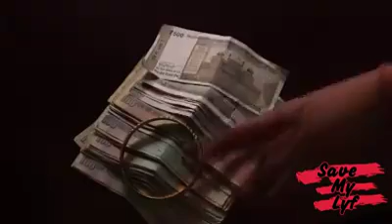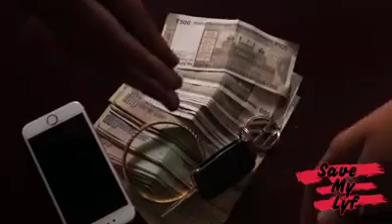Don't waste water because water is very important for our life